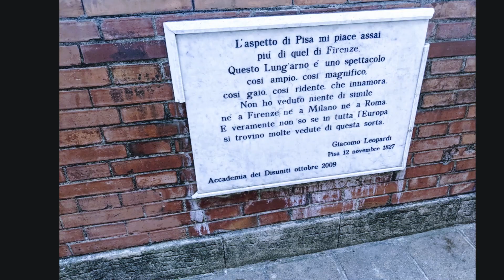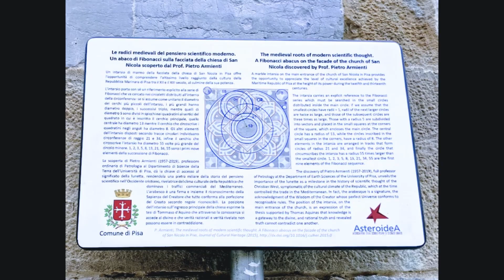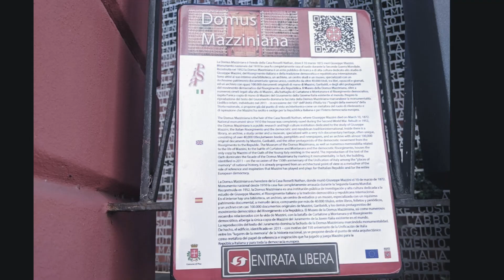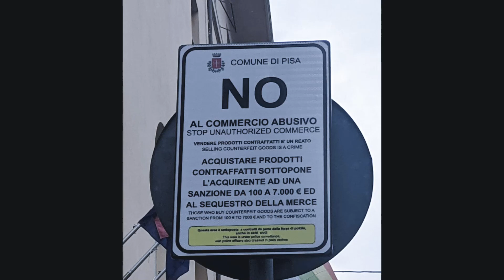Pisa 13 14 maggio 2023